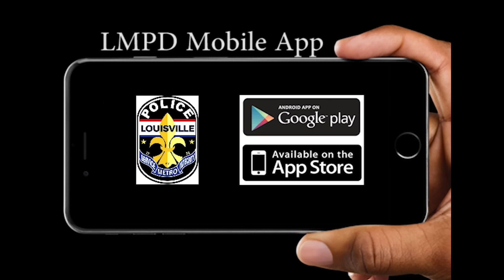Outside the Uniform: Bill Mayo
Officer Billl Mayo: Father, Husband, cheerleader, crossfitter, weightlifter, dual Masters degrees, and last but not least, Police Officer.